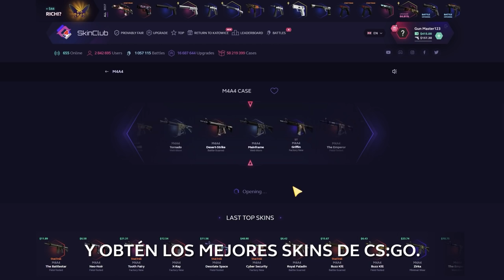PREDICCION PICK'EM MAJOR PGL ANTWERP 2022 | FASE LEYENDAS